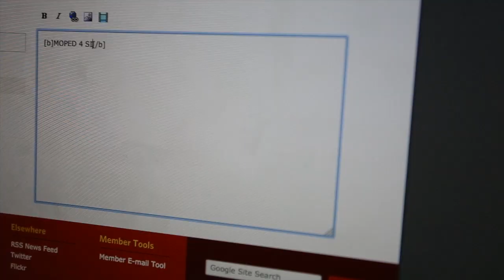Upjet Sells Out : Part 1